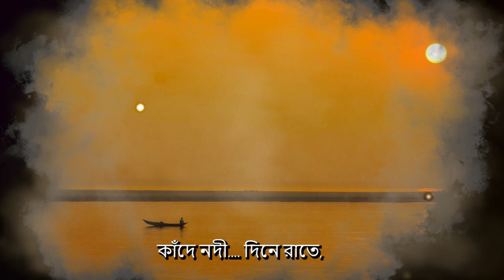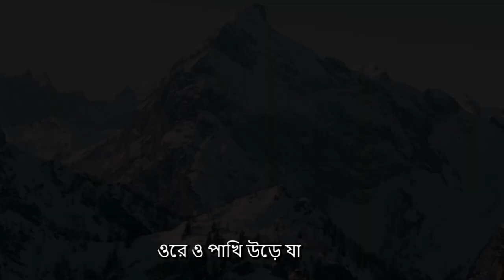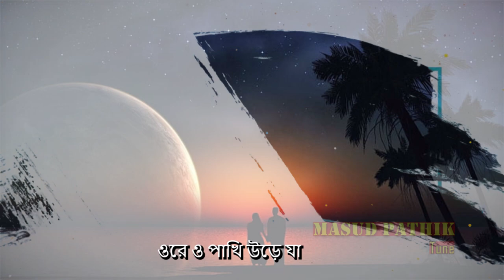Kade Nodi | কাঁদে নদী | Pintu Ghos | Masud Pathik | BanglaMusic | Bangla New Music 2023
Audio Credits :
Song : Kade Nodi
Singer : Pintu Ghos
Lyric : Rownak Afroz
Tune : Masud Pathik
Music Label : Bratya Creation

Thank you for understanding and we hope you continue to enjoy our content on our YouTube channel - Team Cinee Kolorab